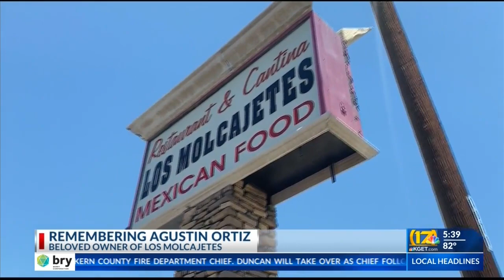Agustin Ortiz, owner of Los Molcajetes restaurant, dies at 51